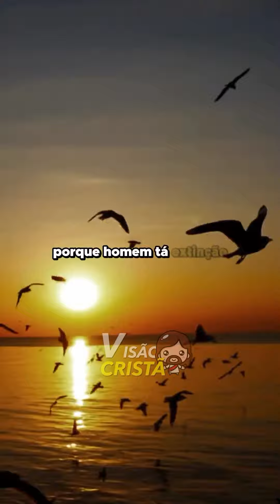fyp f pastorclaudioduarte casais